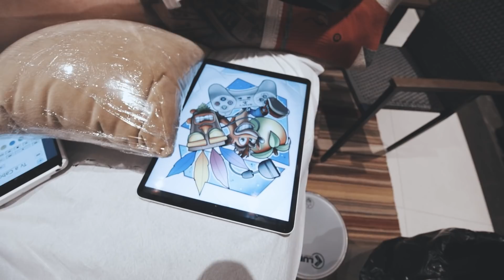FECHAMOS A PERNA DO GABRIEL JESUS !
Fala Galera hoje dia de acompanhar o Filg que fez o fechamento da perna do Gabriel Jesus !